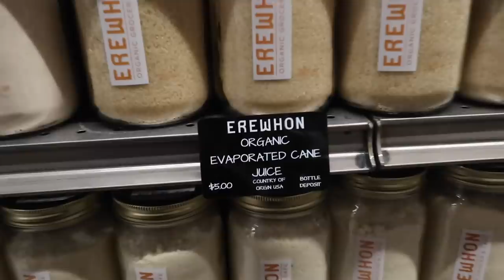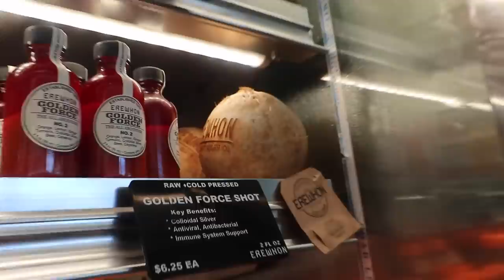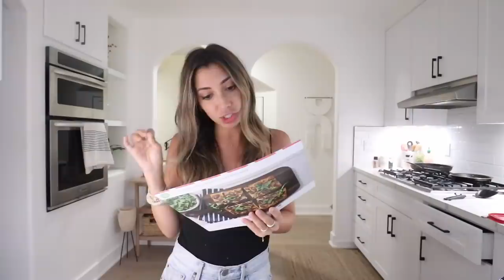my trader joes MUST HAVES, healthy grocery haul!! + feeling better lol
Hiiii guys! In this vlog I meet up with my sweet Jilly & we go get the GOODS from trader joes!! I thought i'd share my grocery haul with you guys and share my must haves from TJs! :)

HELLOFRESH
CREEP ME lol:
Instagram ▻ @imtaramichelle
SAVE SOME $$$:
✶ $10 off your groceries with Instacart!